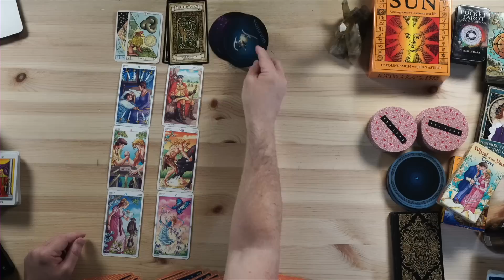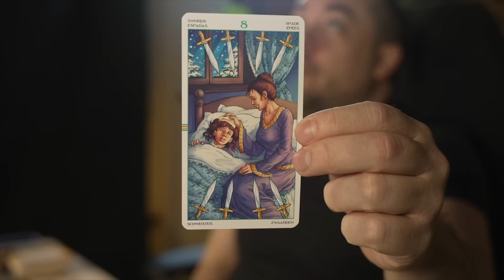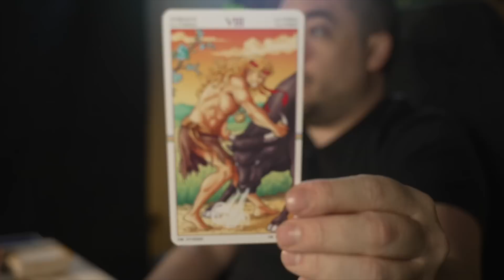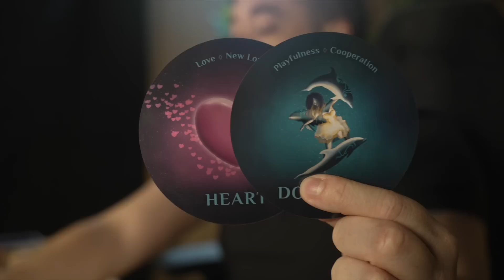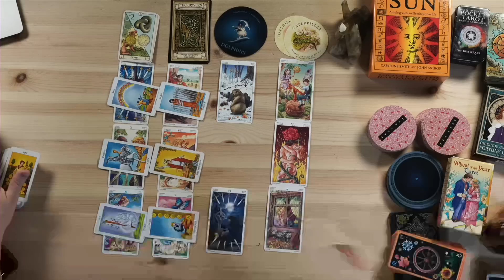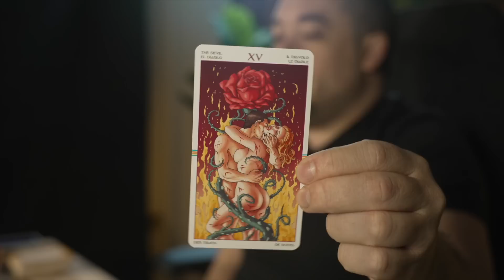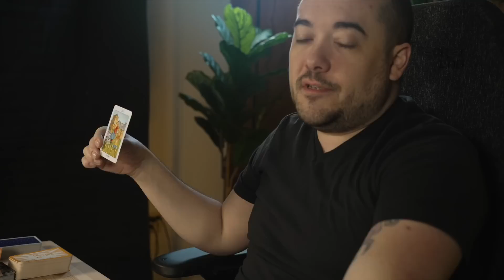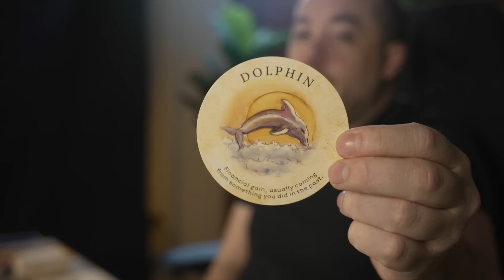Leo "Very Rare for People To Accomplish What You Are About To!" October 24th - 30th Tarot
0:00 - Intro
0:58 - General Energies
5:52 - The Unexpected
10:28 - What Is Coming Toward You
15:20 - Messages From Future Self
21:02 - 5 Main Themes

Monday:  Fire Signs (Aries, Leo, Sagittarius)
Tuesday: Earth Signs (Taurus, Virgo, Capricorn)
Wednesday: Water Signs (Pisces, Cancer, Scorpio)
Thursday: Air Signs (Gemini, Libra, Aquarius)

minnowpond.crypto